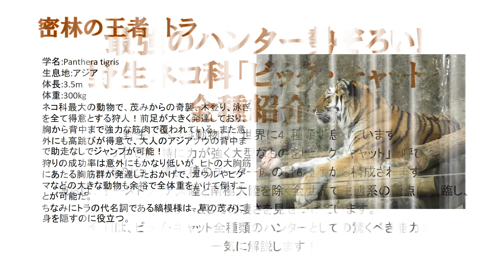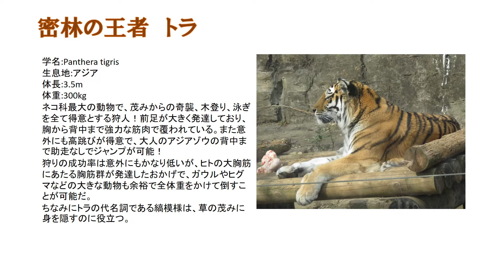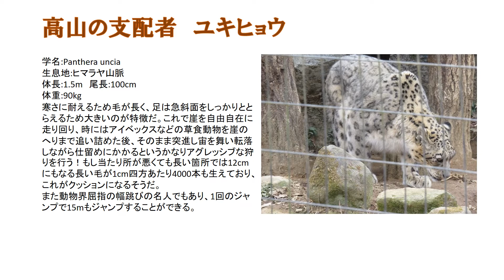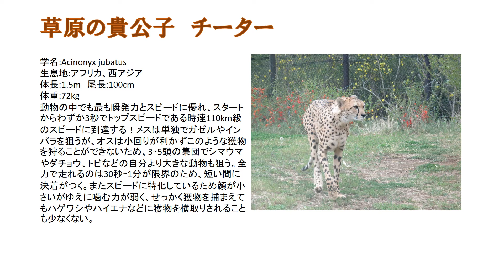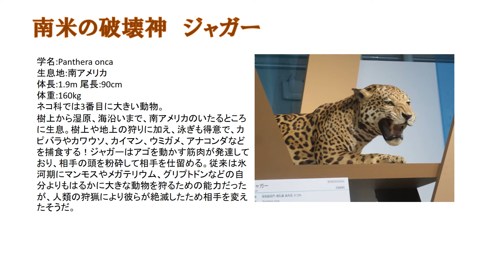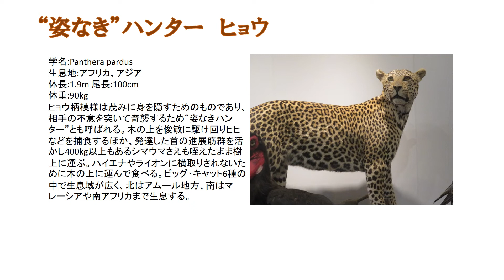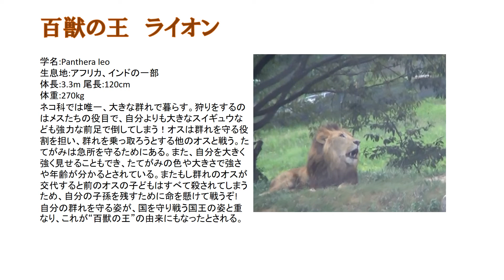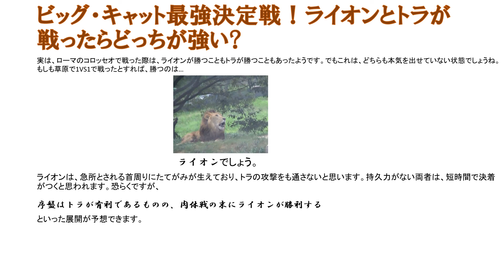最強のハンター勢ぞろい！野生ネコ科「ビッグ・キャット」全種紹介！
現代の肉食哺乳類でもっとも繁栄している動物と言えば、やっぱりビッグ・キャットでしょう。
彼らはオーストラリア大陸と南極大陸を除く全世界で生態系の頂点に君臨しています。動物園でも彼らは人気者ですよね。
今回は、そんな最強ハンター6種の凄さを徹底比較していきます。
悲しいかな、彼らは人間の密猟にあっており、数を減らしているのが現状です。毛皮目的だったり、開拓の為だったり、色々な理由が挙げられます。
中には、ケープライオン、ヨーロッパライオン、ジャワトラ、アモイトラ、アリゾナジャガーなど、人間のせいで絶滅してしまった亜種もたくさんいます。
彼らを守り抜いていかなければいけません。そのため、動物園や保護施設などで様々な取組が行われているのです。
彼らの勇姿をいつまでも崇められるように、私たちにできることはないか。それをこの動画から考えて欲しいです。

ちなみにライオンは百獣の王、トラは密林の王者、チーターは草原の貴公子、ヒョウは姿なきハンターというあだ名がついているのでキャッチコピーにそれを使いました。
ジャガーは…
猗窩座の血鬼術、破壊殺・羅針に乗っかりました。w
ジャガー「『鬼滅の刃』やないか。」

目次
0:00 オープニング(皆はイヌ派?それともネコ派?)
0:35 イントロダクション
1:30 密林の王者　トラ
2:37 高山の支配者　ユキヒョウ
4:01 草原の貴公子 チーター
5:30 南米の破壊神 ジャガー
6:31 "姿なき"ハンター　ヒョウ
7:32 百獣の王　ライオン
8:47 ビッグ・キャット最強決定戦!ライオンとトラが戦ったら強いのはどっち!?

参考
2019/4/7放送「ダーウィンが来た! ビッグキャット 繁栄の秘密(1)　最強ハンターたちの戦略」
2019/4/14放送「ダーウィンが来た! ビッグキャット 繁栄の秘密(2)　果てしなきライバルたちとの闘い」
「驚きの身体能力！ アスリートな動物図鑑」ナツメ社　監修: 成島悦雄、石井直方
「続ざんねんないきもの事典」高橋書店　監修:今泉忠明
「動物最強王図鑑」学研　監修:實吉達郎
ライオンが「百獣の王」と呼ばれる理由とは？